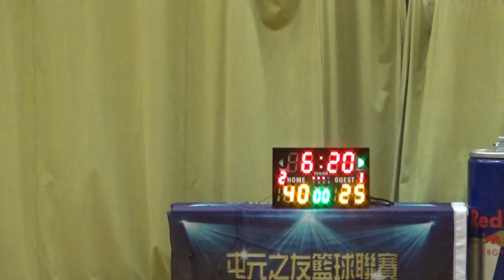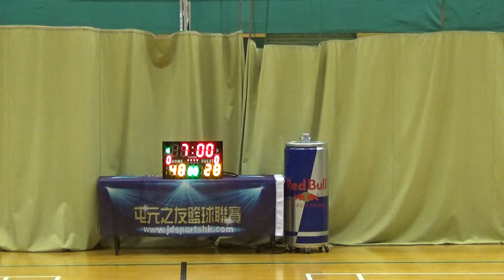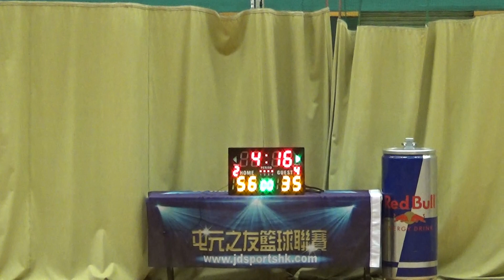20181013 TYL 12th B組 決賽 火影忍者直播室 vs 潮州怒漢 2nd half